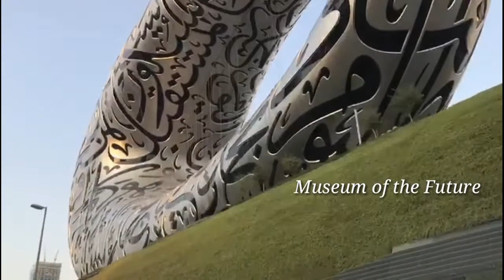Grocery Store sa Dubai | Palengke | Wemart | Day to Day | Carrefour | Daiso | Mango Shop | Yza Gene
Guys ikutin natin ang ilan sa mga fave grocery spot ng mga pinoy dito sa Dubai.

Thank u 😊

Keep safe